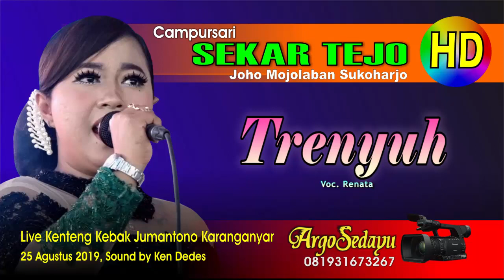TRENYUH Campursari Sragenan SEKAR TEJO Mojolaban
Dokumentasi Argosedayu Video Shooting HD Quality. Campursari Sekar Tejo, Joho Mojolaban Sukoharjo, Rekaman live dari desa Kenteng Kebak Jumantono Karanganyar, didukung Kendedes Sound System. Lagu campursari Sragenan Cokek mania Trenyuh oleh Renata.